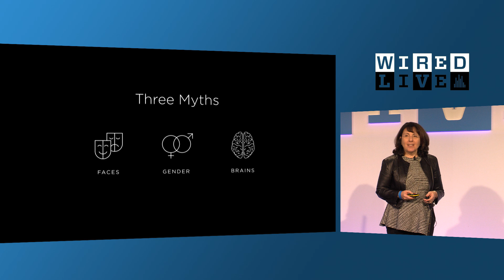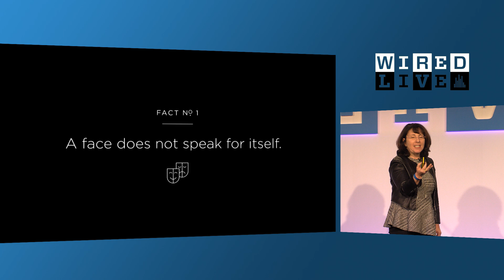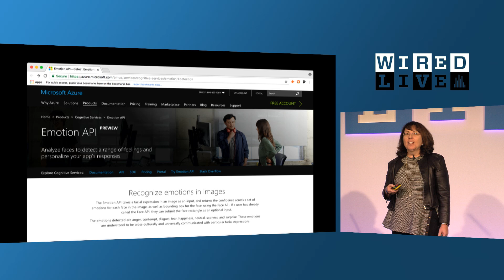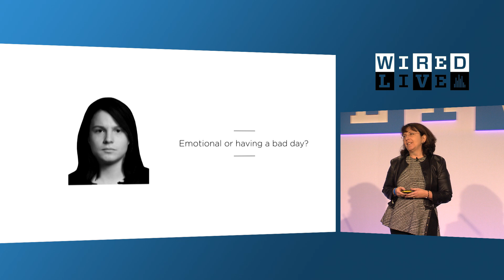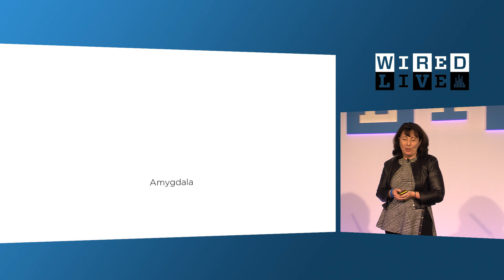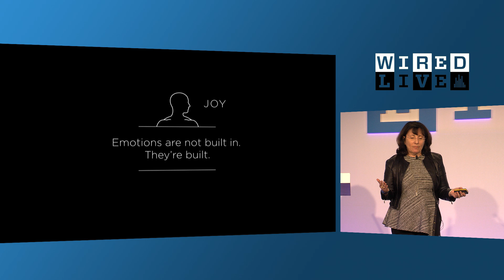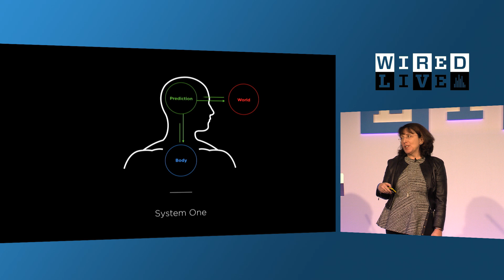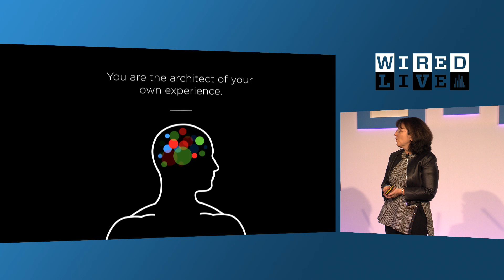The Three Big Myths About Emotions, Gender and Brains | Lisa Feldman Barrett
Many of our most basic beliefs about emotion are myths. Neuroscientist, psychologist, and author Lisa Feldman Barrett explains why our facial expressions can be misleading and how gender bias plays a crucial role in misunderstanding people. Women aren't more emotional than men. And this is the science that proves it.